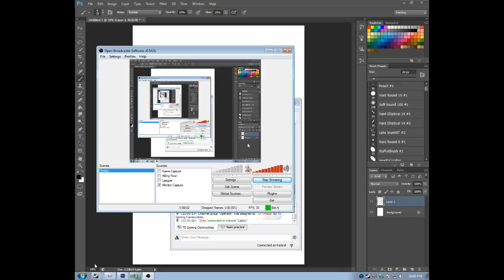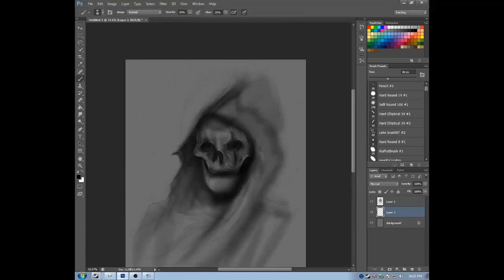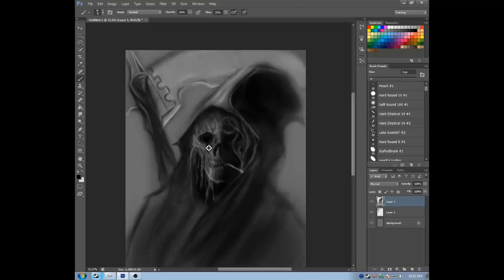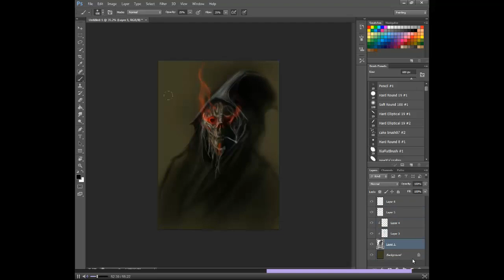(Speed Paint)Dreams Awaken Within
Song: Device - Penance
OBS, Then recored of my stream with Camtasia Studio 8